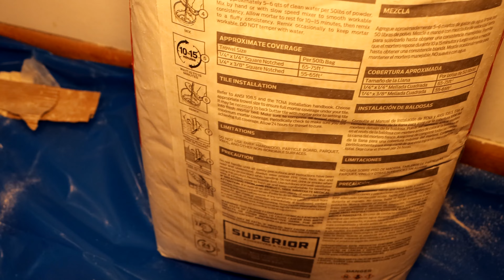Complete Bathroom Remodeling Do It Your Self Save $$$$$$$$$$$$$$$!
Tiles install ,Toilet Replaced And much more save money!